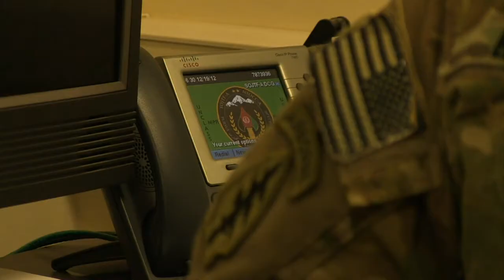الشرطة المحلية الافغانية أداة فعالة لمكافحة الطالبان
تبدو الشرطة المحلية الافغانية، التي شكلت قبل عامين وتتعرض لانتقادات سبب عدم كفايتها وعنف أعضائها أو لعلاقتهم مع المتمردين، أداة "فعالة" لمكافحة حركة طالبان، ولكنها قد تساهم في غياب الامن في البلاد في نهاية المطاف. تقرير مسجل. اتيان طربيه